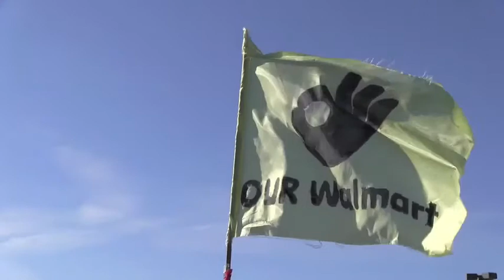Holiday Caroling at Walmart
Laurel, Maryland  Friday November 23, 2012